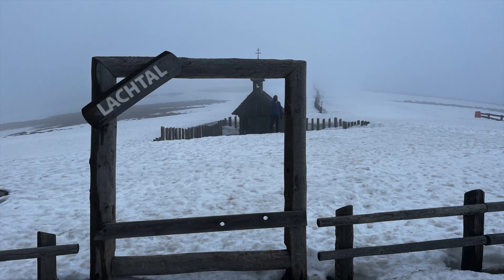"Sahara Túra" na Schoenbergu...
Veľkonočná nedeľa, s Janíkom Zimenom...krásne vyfénovaní...
Hudba: Motley Crue - Face Down in the Dirt